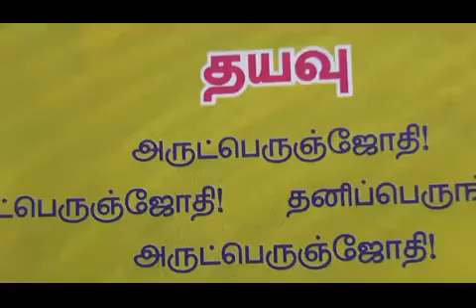4.7.2020 சாகாக் கல்வி..விளக்கவுரை..சுவாமி சரவணானந்தா, திண்டுக்கல்.